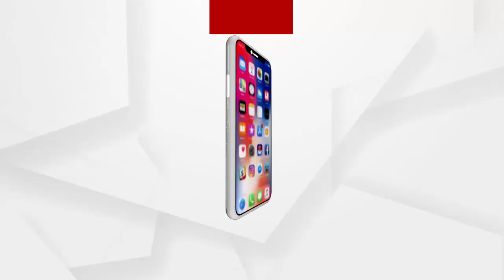Headlines 11Am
ରାଜ୍ୟସଭାରେ ପ୍ରଧାନମନ୍ତ୍ରୀଙ୍କ ସମ୍ବୋଧନ...
ଭାଙ୍ଗିଲା ସରକାରଙ୍କ ନିଦ?...
ଦେବଭୂମିରେ ହିମସ୍ଖଳନ ପରେ ପାୱାର ପ୍ରୋଜେକ୍ଟ ଭାଙ୍ଗିବା ଘଟଣା...
ଆରମ୍ଭ ହେଲା 9ମ ଓ ଏକାଦଶ ଶ୍ରେଣୀ ପାଠପଢ଼ା...
ଝରାଫୁଲ ମୃତ୍ୟୁକୁ ପୁରିଲା 14 ଦିନ...
ରାଜ୍ୟରେ ବଢିବ ଶୀତ...